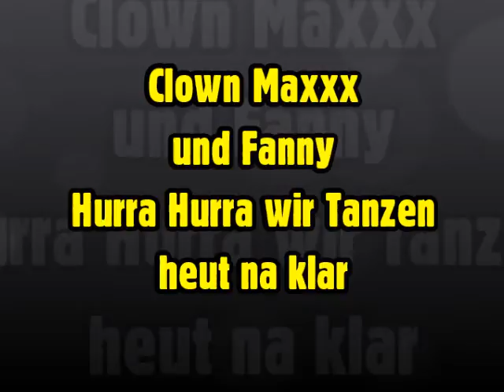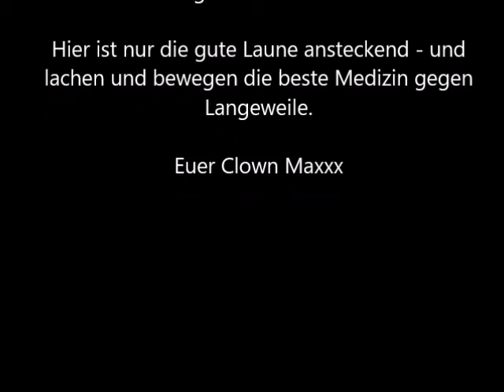Clown Maxxx und Franny - Hurra Hurra wir tanzen heut na klar